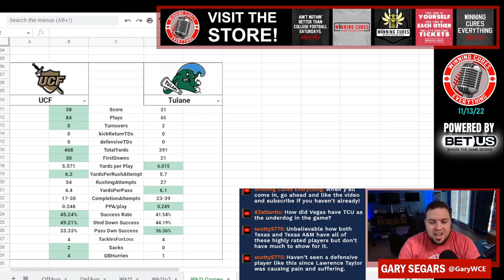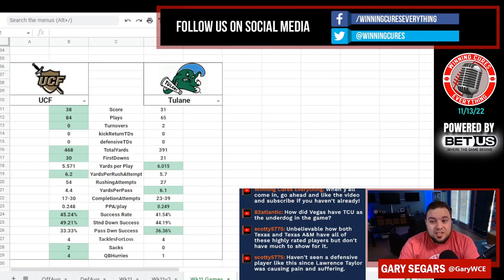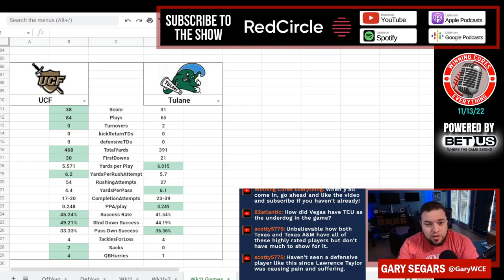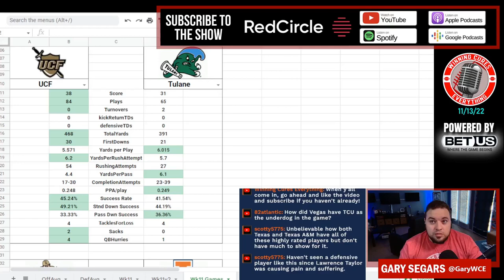UCF vs Tulane quick reaction & recap 2022 College Football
Gary gives his quick reaction, breakdown, analysis & recap to UCF’s big win vs Tulane in Week 11 of the 2022 College Football season.  What do we make of UCF coach Gus Malzahn or Tulane coach Willie Fritz after this one?  What happened here, what do the stats say, etc?